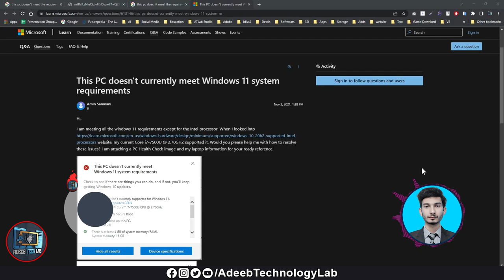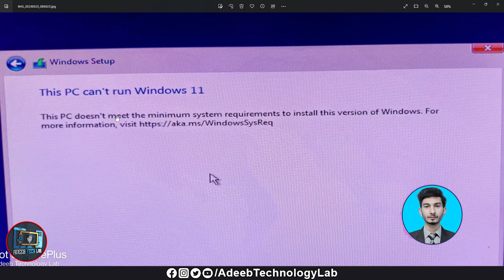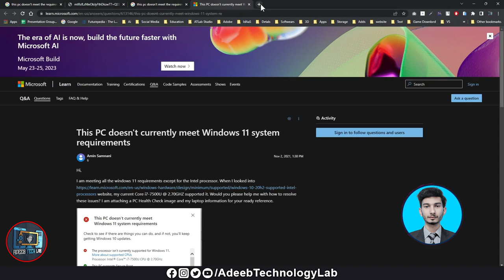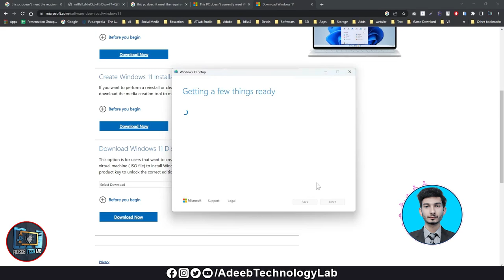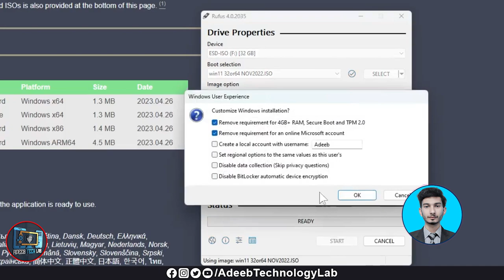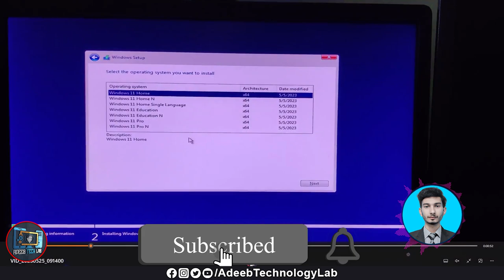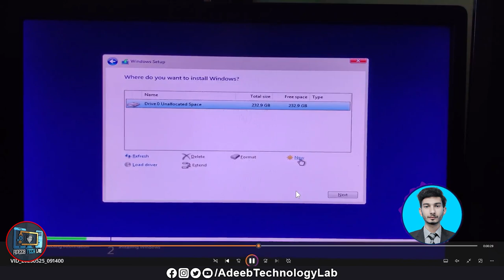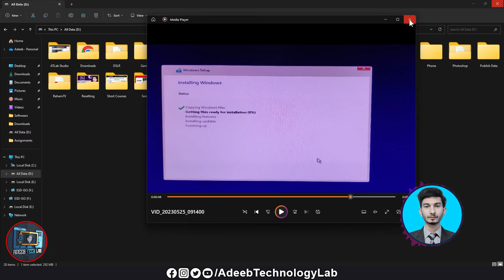install Genuine Window 11 At One Clik || No Secure Boot || No TPM 2.0 || No 4GB Ram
⇀⇀⇀⇀⇀Video-Description↼↼↼↼↼

Download📥LINK👉

⇘⇘⇘⇘⇘⇘⇘⇘⇘_/LINKS\_⇙⇙⇙⇙⇙⇙⇙⇙

Hello Friends!

genuine window 11,
genuine windows 11 product key,
genuine windows 11,
genuine windows 11 iso download,
genuine windows 11 download,
genuine windows 11 price in india,
install genuine windows 11,
windows 11 genuine key,
windows 11 pro genuine product key,
windows 11 not genuine,
windows 11 genuine update,
check genuine windows 11,
should i activate windows 11,
is it worth to get windows 11,
windows 11 britec09,
how to buy microsoft windows 11,
windows 11 original product key,
comprar windows 11 pro,
windows 11 license